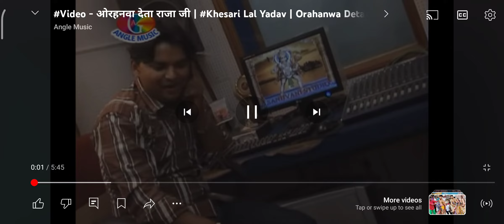6 October 2024